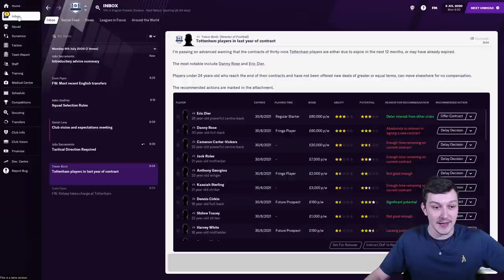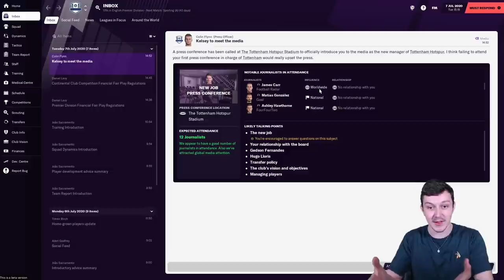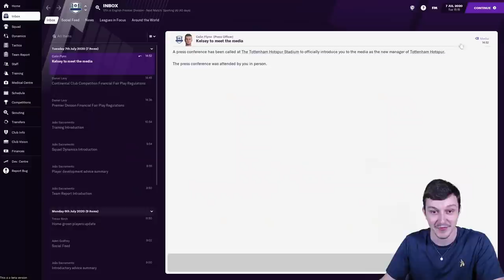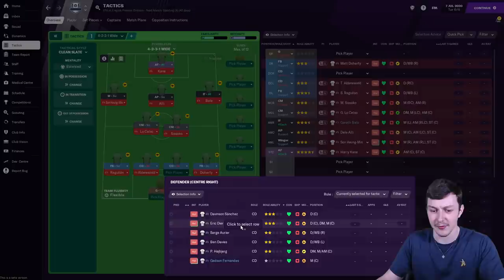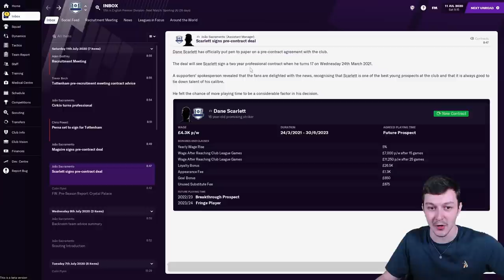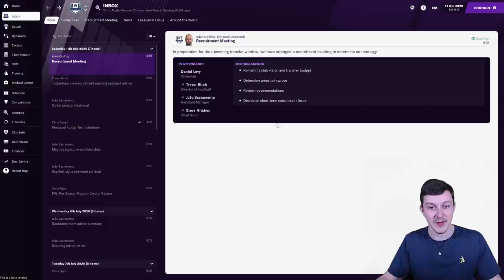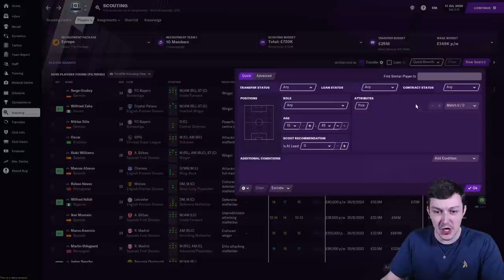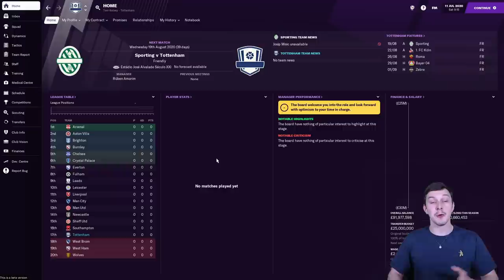Tottenham FM21 Beta | Part 1 | LET'S GET STARTED | Football Manager 2021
Welcome to TomFM! In today's Football Manager 2021 video we kick off our FM21 Beta save with Tottenham Hotspur! Let's get started with the press conference, integrations and recruitment meeting!